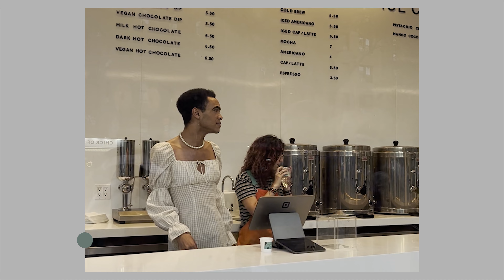OCTOBER | NYC TIME-STAMPS